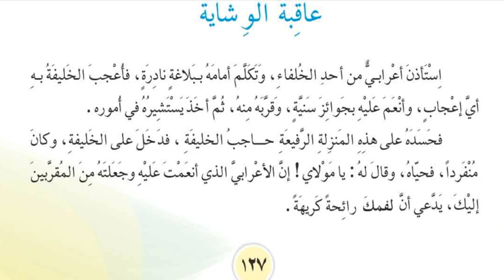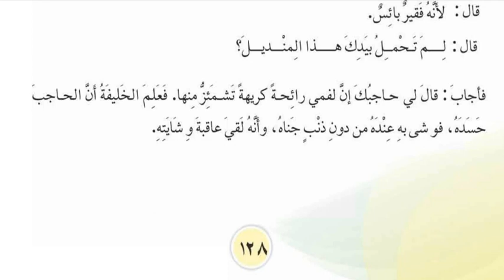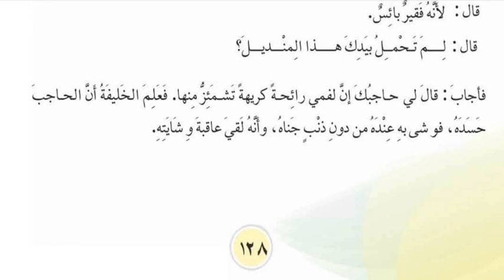عاقبةُ الو شاية القراءة العربية للصف السادس الابتدائي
عاقبةُ الو شاية قراءة الصف السادس الابتدائي